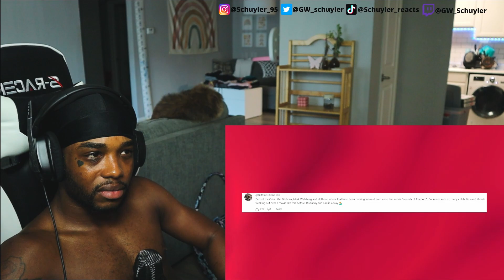Denzel Washington Sends New Terrifying Warning About Hollywood